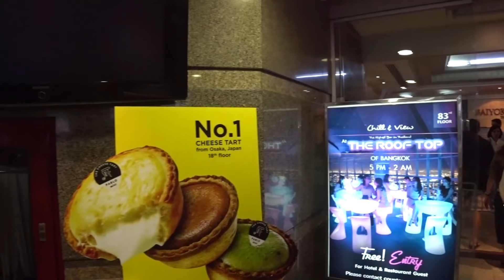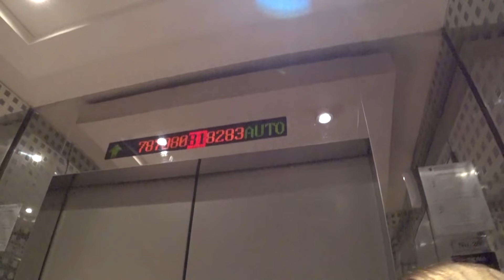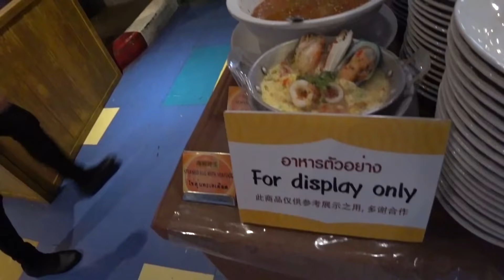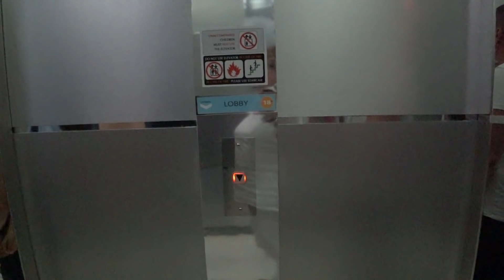ВКУСНЫЙ Таиланд. ШИКАРНЫЙ Шведский стол в ресторане Байок Скай Бангкок. ЕДА цены Паттайя, мукбанг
🍤 Самый шикарный и богатый шведский стол с морепродуктами в Тайланде мы встречали только в отеле Байок Скай, что в Бангкоке Таиланд. Посетили мы этот ресторан в Байок Скай в составе экскурсии "Бангкок - город ангелов" из Паттайи, цена которой была всего 2100 бат.
👀 В этом безлимитном буфете Бангкока несколько этажей с отличным видом на весь Бангкок. А еда, какая тут еда... Креветки, крабы, мидии, всевозможные ракушки, разные виды мяса и рыбы, готовая еда, лапша, рис в разных вариациях, фрукты, десерты, супы и ещё очень много всего.
Так же в этом ресторане есть разделение на кухни мира, тут можно попробовать китайскую кухню, тайскую еду, вьетнамскую, японскую и многие другие кухни ЮВА.
👍🏻 Обязательно стоит брать эту экскурсию с ужином в Байоке, ведь на смотровой площадке на 85 этаже открываются просто потрясающие виды вечернего Бангкока.
📌 Рядом с отелем Байок Скай в Бангкоке, есть небольшой рынок, цены на котором довольно приемлемые, а в самом отеле на первых этажах много всевозможных магазинов одежды и сувениров. Это пока наш последний выпуск из Бангкока, в следующей будет опять Паттайя и ваш любимый Волвин Стрит...
☺ А вы были в этом отеле? Посещали этот ресторан? Как ваши впечатления?

😊 ПОМОЧЬ проекту на новые путешествия:
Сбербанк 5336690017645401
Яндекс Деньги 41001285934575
📌 Наши контакты:
👫 Мы Владимир и Нина, идём с улыбкой по жизни, путешествуем и рассказываем Вам о самых интересных и красивых местах нашей планеты и немного о нашем родном городе Нижнем Новгороде..
🌴😉🌴 Мы вместе с Вами посетим где то там далеко страну вечное лето, своим ходом и сделаем остановка Таиланд, а уж повезёт нам или нет покажет орел и решка)